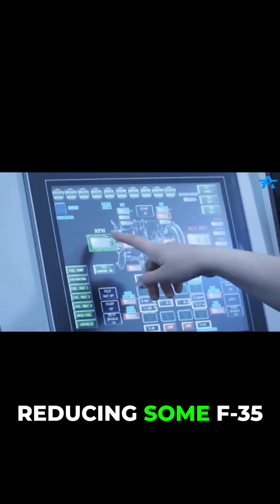The 3 BIGGEST Ways Sixth-Gen Jets Will DOMINATE Skies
Sixth-gen fighters revolutionize warfare in 3 critical ways: advanced stealth rendering current air defenses obsolete, AI-driven drone wingmen transforming combat tactics, and $100+ billion development costs creating new global power dynamics. Only a few nations can build them—forcing smaller countries to choose allies carefully as independence concerns grow.